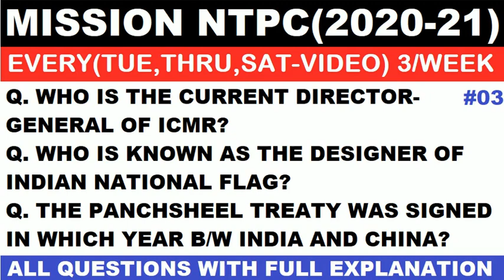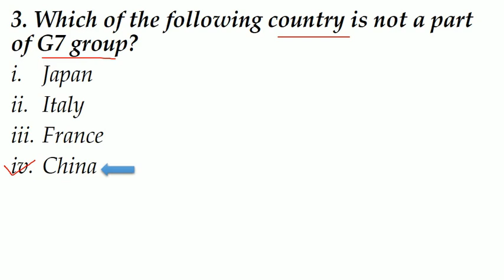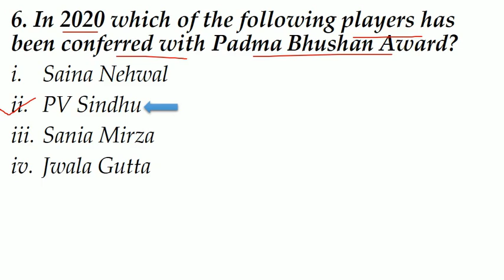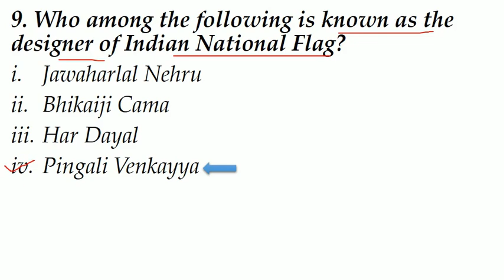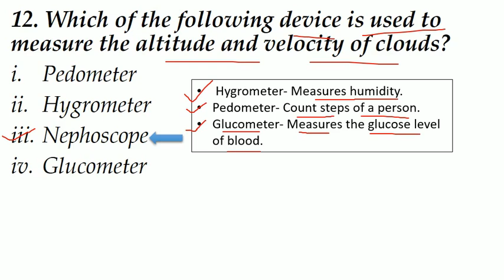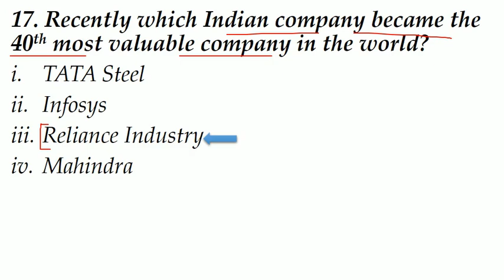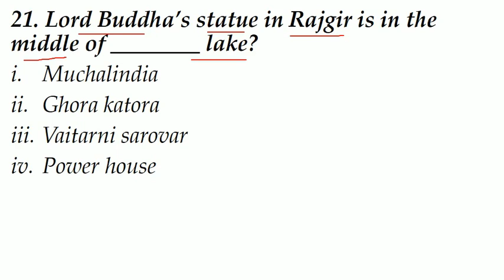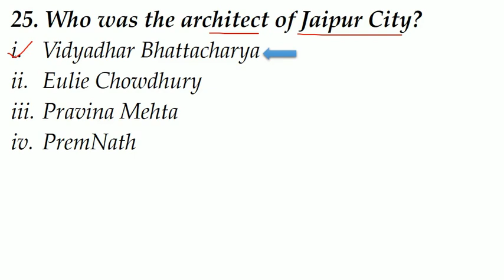MISSION RRB NTPC 2020-21(#3)|Railway NTPC GS GK Important Questions|Railway Group-D|HVS STUDIES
MISSION RRB NTPC 2020-21|Railway NTPC GS GK Important Questions|Railway Group-D|HVS STUDIES|
Hello Guys welcome to my Channel In This Video We Are discussing on Railway NTPC 2020 Exam,RRB NTPC 2020.In this video we have taken some really important Questions for Your Exams according to the syllabus of Ntpc and pattern.These questions will help you in your Exams to Score Good Marks.
In this Video Railway NTPC exam 2020-21 GS GK top 25 MCQ are given.
RRB GK top Question
RRB GK Most imp Question
Railway Questions
Railway Most Important Questions
Railway NTPC
Railway NTPC GK
Railway Group D Questions Paper
Railway NTPC Question Paper
RRC NTPC Exam 2020
Railway Jobs
Railway Group Exam Date
RRB JE maths
RRB NTPC reasoning wifistudy